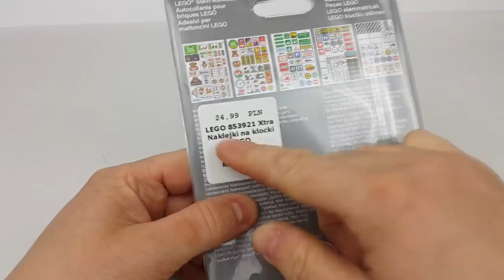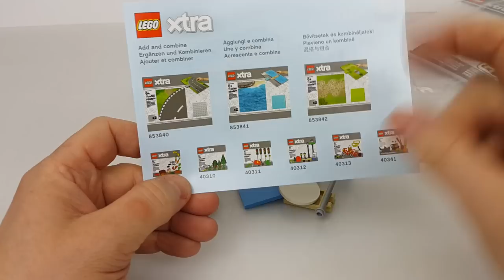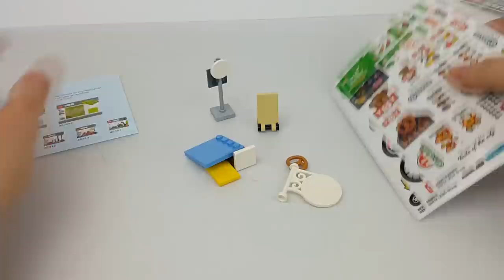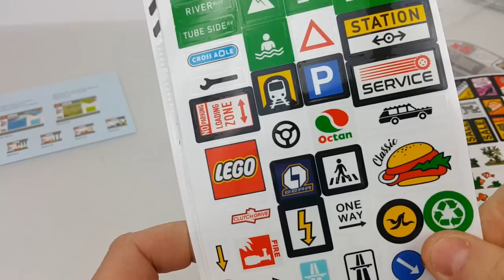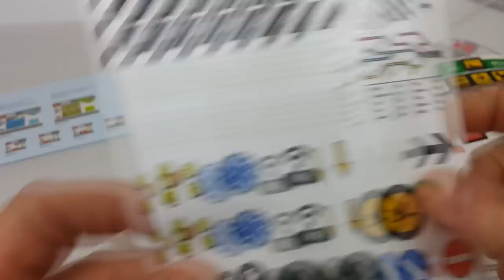LEGO Xtra 853921 Naklejki na klocki LEGO | RAFI BRICKS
Sięgnij po nowość ze stycznia 2019 r. — zestaw 853921 Naklejki na klocki LEGO® Xtra! Znajdziesz w nim 5 arkuszy naklejek, które pozwolą Ci przyozdobić modele mnóstwem realistycznych detali w miejskim stylu, takich jak tarcze zegarów i znaki drogowe. W zestawie czeka na Ciebie także gama elementów LEGO, z których możesz zacząć budować własne miasto.